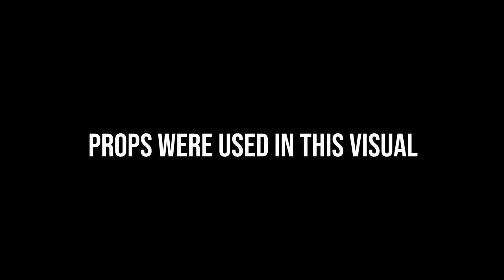Memo600 Has SharkonLand600 SPEECHLESS After Returning to 600.. "THIS MY SH*T" (Part 1)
Memo600 Has SharkonLand600 SPEECHLESS After Returning to 600.. "THIS MY SH*T"

If you enjoyed and you're ready for daily uploads be sure to